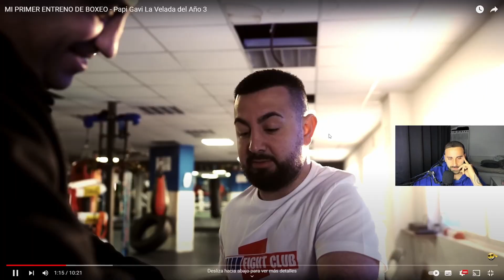REACCIONAMOS AL PRIMER ENTRENAMIENDO DE BOXEO DE PAPI GAVI 🥊 *se le ven cositas🤯* - MÉNDEZ TV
Reaccionamos al primer entrenamiento de Papi Gavi para la Velada 3 🔥
Coméntame si te ha gustado!! VAMOSSSSSS🔥🔥